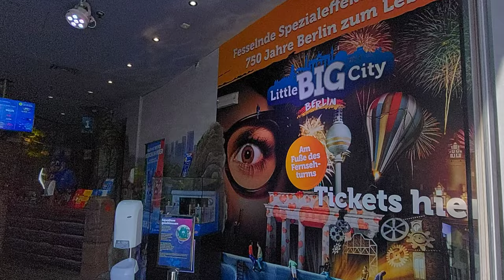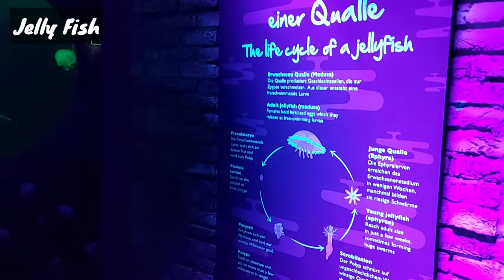Sea Life Berlin, Germany 🇩🇪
Hello everyone,

here is a short video of Sea life Berlin. its an amazing experience of underwater aquatic life in Berlin. With over 5000 species from Spree river to Atlantic ocean lifeforms, from a wide variety of fishes to Sting ray, octopus, jelly fish and baby sharks etc. A fascinating experience for families and kids to enjoy a fun time together.

please have a watch and try to visit this place if  possible.

Thank you all for your support and love. ❤️❤️❤️